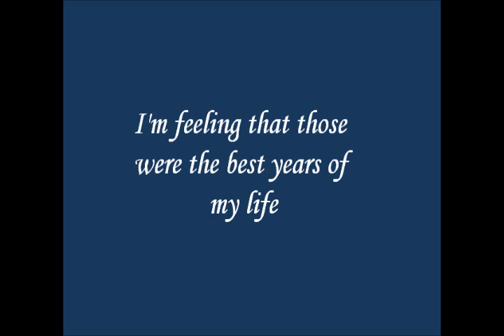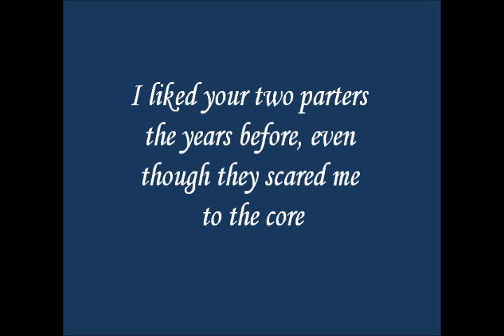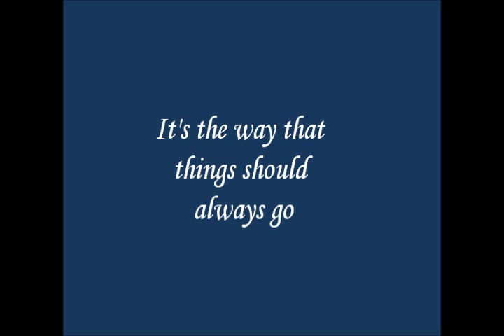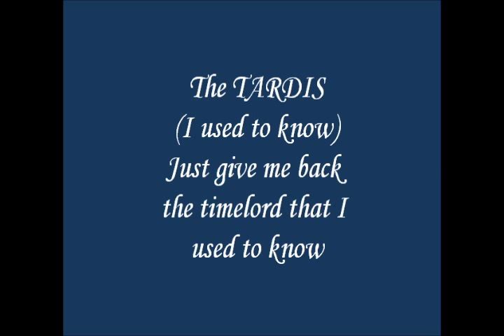Timelord That I Used to Know~Trock Parody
This parody (obviously a parody of Gotye's Somebody That I Used to Know) is more of a rant at Steven Moffat, than a tribute to the show. It's just how I feel. So take that Stupid Steven.